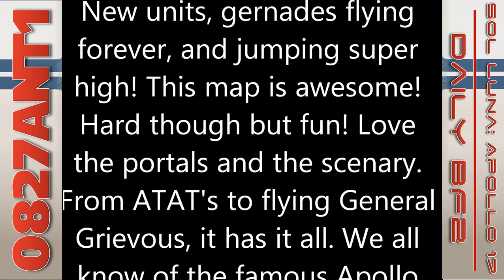Star Wars: Battlefront II- Sol Luna: Apollo 17 | HD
Star Wars: Battlefront II  gameplay by 0827ant1 on the PC in HD!

0827ant1's Note: NOTE AT THE END OF VIDEO! (08:30-08:45)